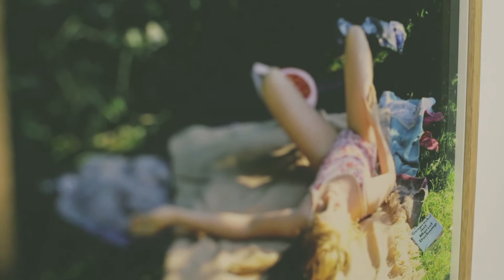Frank Stürmer im Gespräch mit Susanne Ehrenfried, Kuratorin der Munich Re Art Collection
Die zweite Ausstellung im neuen Geschäftsgebäude von Munich Re an der Berliner Straße zeigt Photographien des Münchner Künstlers Frank Stürmer. Die Ausstellung gibt Einblick in das vielschichtige Werk Frank Stürmers, der mit mehreren Arbeiten in der Munich Re Art Collection vertreten ist, darunter die neunteilige Leuchtkastenserie "La Mortella", die seit August 2014 im Außenbereich der Cafeteria zu sehen ist.